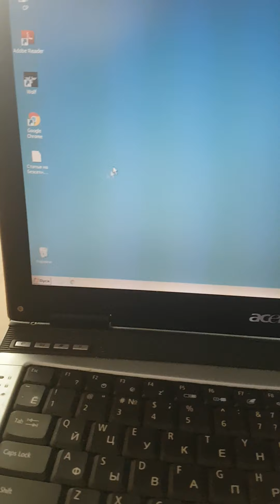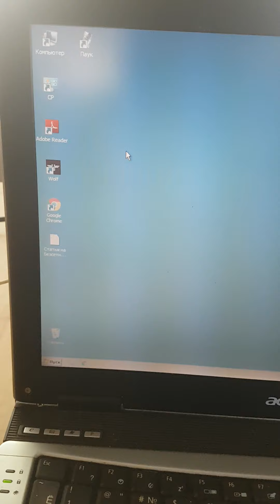Потекла батарейка в беспроводной мышке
Спрашиваю сына - зачем ты заклеил мышу? Слетает крышка отсека батарейки?
Отвечает: Да ничего я не заклеивал... ;(
Вывод - на помойку... (как оказалось пока от слова помыть)